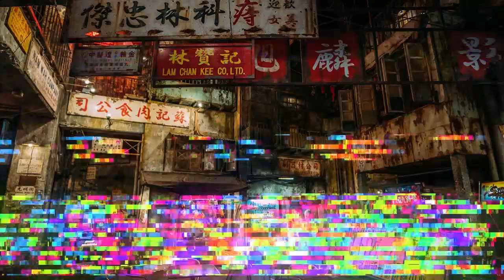A Impressionante Kowloon a Cidade Murada sem Lei em Hong Kong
📍 Prefácio
Imagine dividir 1 metro quadrado com outra pessoa. Era essa a densidade populacional que tornou a cidade sem lei Kowloon, também conhecida como a "Cidade das Sombras", no local mais densamente povoado da história humana. Sejam bem vindos! No vídeo de hoje Vou Te Contar... a história da Impressionante Kowloon a Cidade Murada sem Lei em Hong Kong, então eu já conto com o teu like e agora vamos ao vídeo

📍 MINUTAGEM
00:00 - Introdução
00:32 - 01. O Início da Cidade Murada
02:32 - 02. Cidade Controlada pela “Tríades”
03:45 - 03. O Paraíso de Empresas Irregulares
05:25 - 04. O Fim da Cidade Murada

Outras Licença e Atribuições